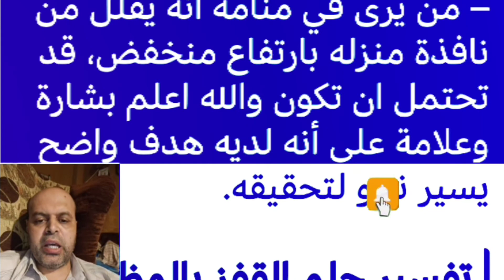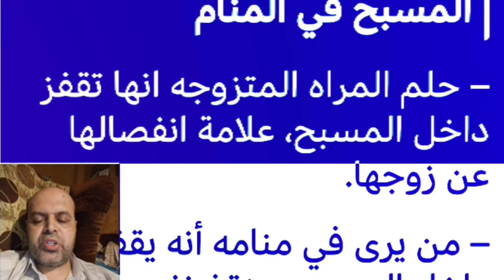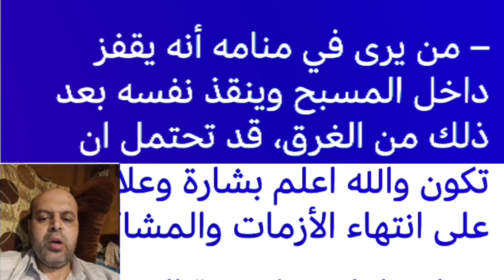تفسير حلم القفز من الطائرة في المنام | محمود منصور | تفسير الاحلام